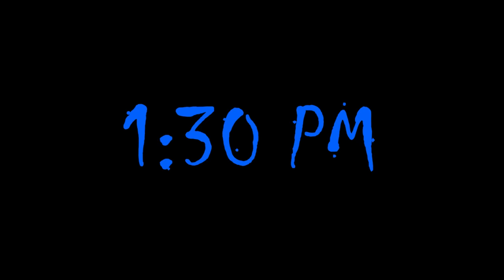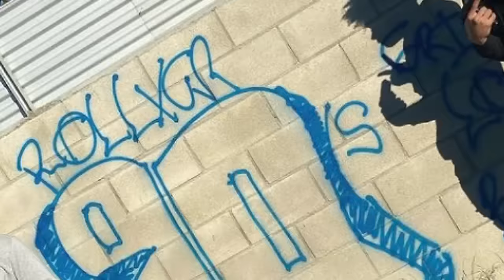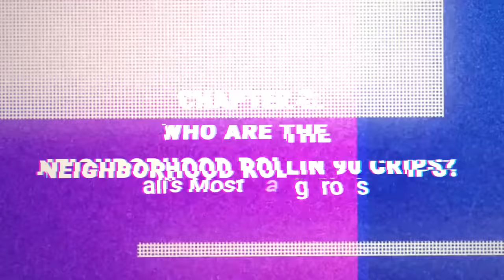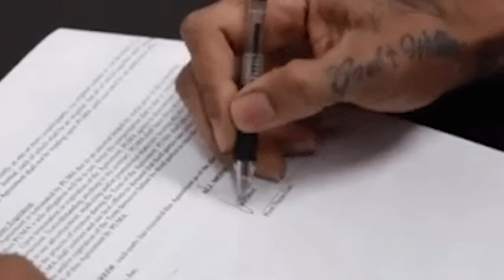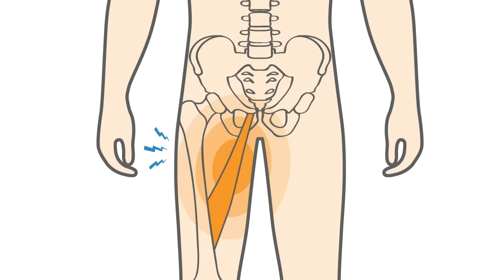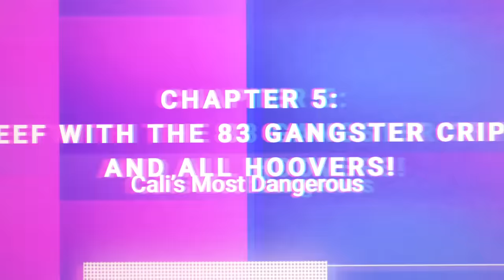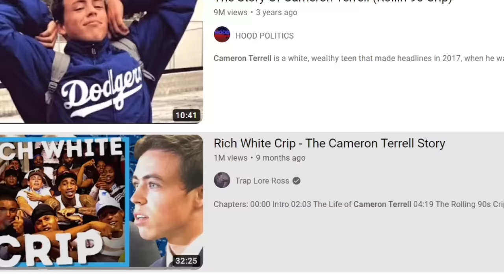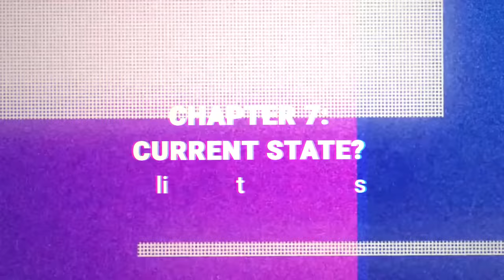Who are the neighborhood Rollin 90 crips? | One of the most deadliest and respected gangs in LA!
As your about to see in this episode as we address the neighborhood rollin 90 crips, this gang has a reputation in the city for being one of the must ruthless and war ready factions around. They’re known for bloody wars with several deadly gangs especially the 83 gangsters and the Hoovers, two cars this gangs actually used to be a part of, had several national drug rings and have been in the headlines for several other situations. So they definitely have a story to tell.
Yea
Alright
Welcome to Calis most dangerous

Welcome to Cali's Most Dangerous Hosted by Scar/Vontaaay.  if want updates on what's actually going on in black culture, hip-hop and street life, you've come to the right place.